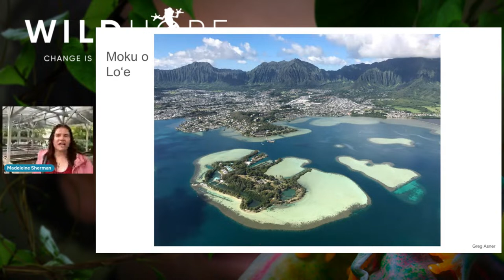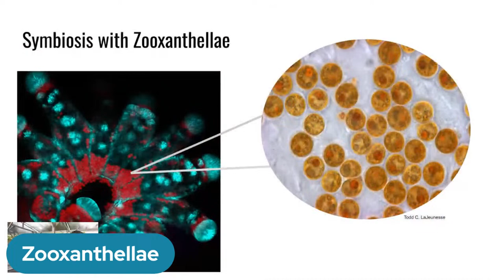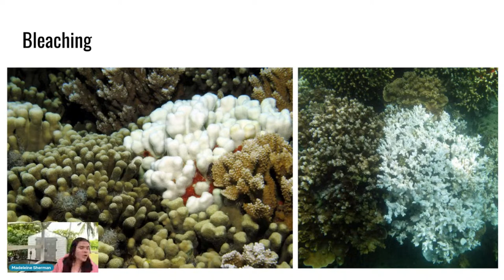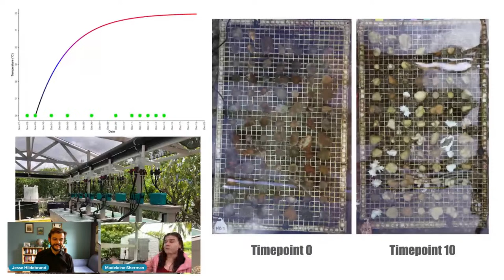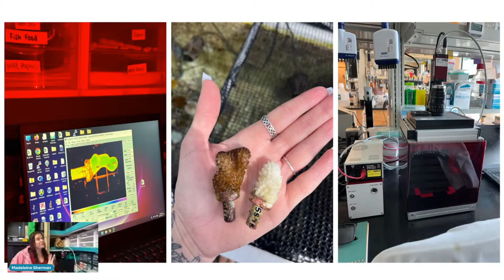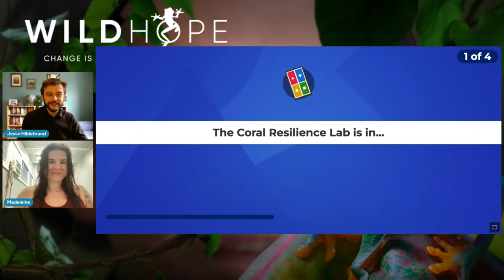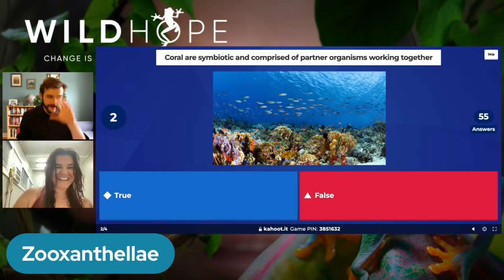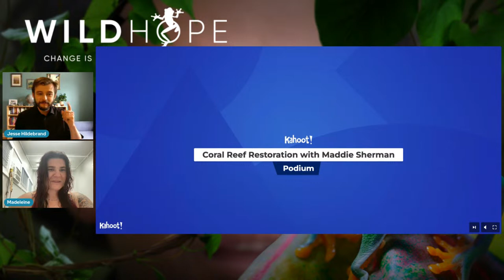Bringing Back Coral Reefs with Madeleine Sherman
Madeleine Sherman is the Project Manager for the Coral Resilience Lab at the Hawai‘i Institute of Marine Biology. She helps to lead the coral restoration efforts in Maunalua Bay, O‘ahu, Hawai‘i, where she happened to also grow up. Join her in this presentation where you will be taken around the Coral Resilience Lab in Hawai‘i to learn about the research we do, see living corals up close, what we are doing to help save them, and get a look at the cool robots we've built to help us better understand corals.